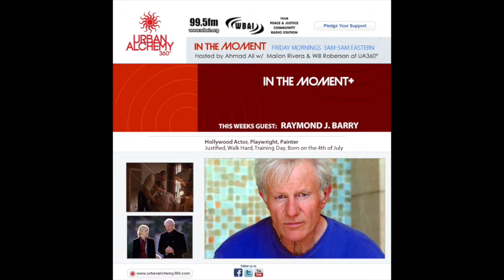URBAN ALCHEMY 360º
H2 Art, LLC.

Diggin4Brown

USC Arts and Humanities Initiative

Nuyorican Poets Cafe

Umar Bin Hassan (The Last Poets)

Rent too Damn High Party

Melvin Van Peebles

Music by: "Laid Back-Happy Dreamer", sound recording administered by: Kontor New Media Music